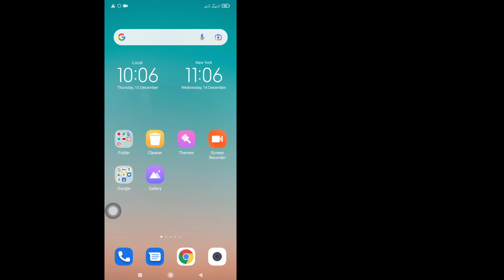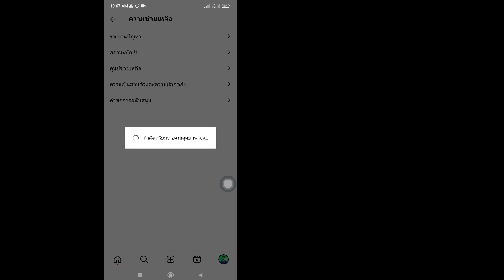วิธีแก้ไขตัวเลือกการบันทึกวิดีโอของ Instagram Reels ไม่แสดง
วิธีแก้ไขตัวเลือกการบันทึกวิดีโอของ Instagram Reels ไม่แสดง | ตัวเลือกการบันทึกวงล้อ Instagram ไม่มา

ตัวเลือกการบันทึกวิดีโอวงล้อ Instagram ไม่แสดง ตัวเลือกการบันทึกวงล้อ Instagram ไม่มา

 1. ตัวเลือกการบันทึกเรื่องราวของ Instagram ไม่แสดง 2. ตัวเลือกการบันทึกเรื่องราวของ Instagram ไม่แสดง
 3. ตัวเลือกการบันทึกเรื่องราวของวงล้อ Instagram ไม่แสดง
 4. ตัวเลือกการบันทึกเรื่องราวไม่ได้มาใน Instagram